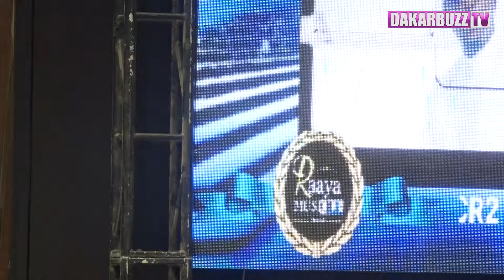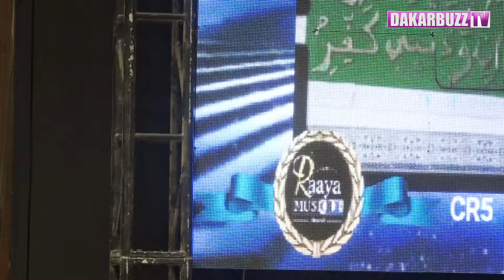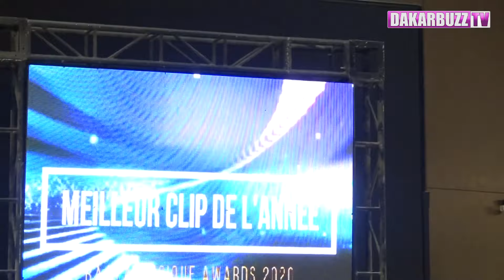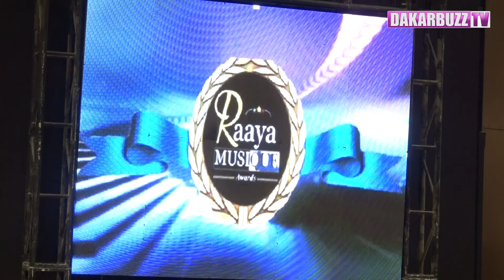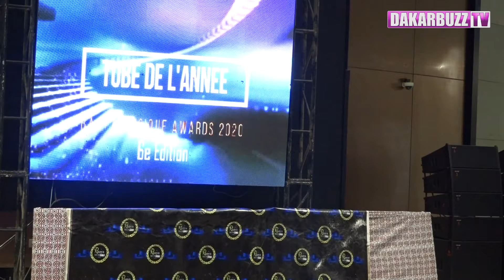Duo de Feu Alla Diop et son fils Mouhamed "YONENT TIBI"